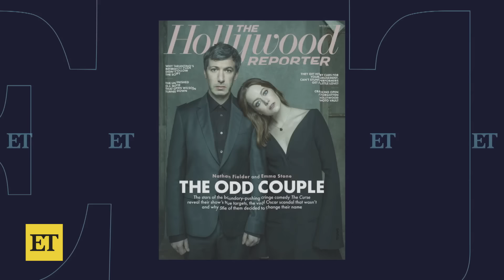Emma Stone Wants Fans to Call Her a DIFFERENT NAME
Emma Stone explains to 'The Hollywood Reporter' why she would prefer to be called by her birth name, Emily. The 'Poor Things' star says her stage name is Emma, because there was already an 'Emily Stone' in the Screen Actors Guild at the start of her Hollywood career. The Oscar winner has previously said her name was also inspired by Emma Bunton, a.k.a. Baby Spice, of the Spice Girls.